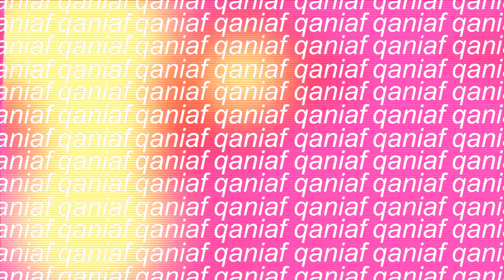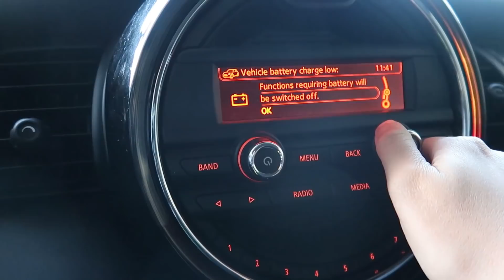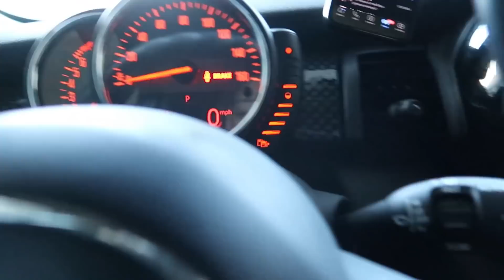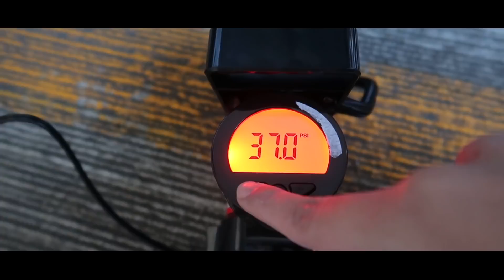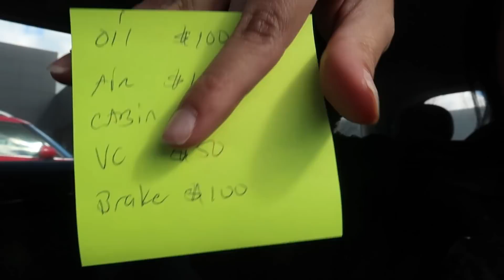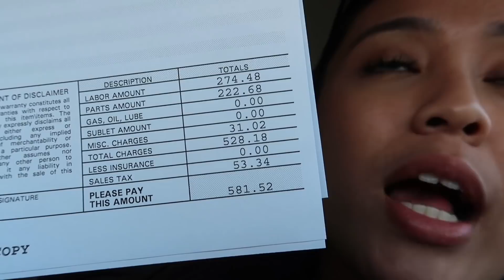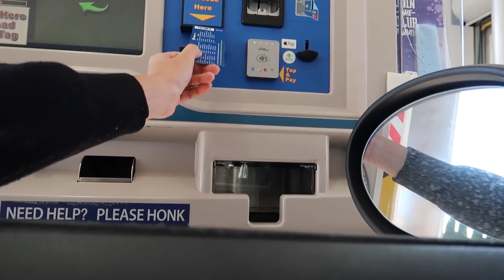Kehidupan mandiri mahasiswa di Amerika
Pas di Indo serba angkat tangan & duduk doang, klo di Amrik harus turun tangan & ngelakuin semuanya sendiri. Tapi selalu semangat dong karena belajar untuk mandiri

tiktok ➭ @qaniaf

✰ FAQ ✰
 ➭  editing: imovie

edited by ➭ @ nadhilkhairusi (instagram)

love, Q